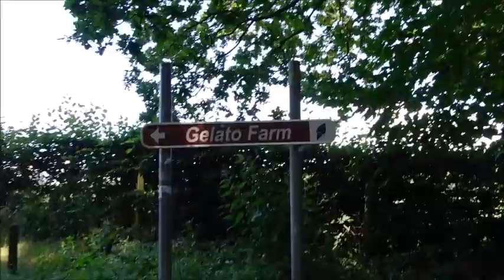#9 GEARRIVEERD OP CAMPING OOSTERBERG IN ZUID LIMBURG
Wij zijn drie weken op pad met onze T@B en wij zijn in deze video op camping Oosterberg in Zuid Limburg. Ook vloggen wij voor het eerst met onze nieuwe camera namelijk de Sony ZV-1.
Vanwege onze vakantie is de vlog een dag later. Onze excuses hiervoor maar we hopen dat de video hierdoor niet minder leuk is😉

en vergeet het duimpje omhoog en het belletje niet 🛎

Liefs,